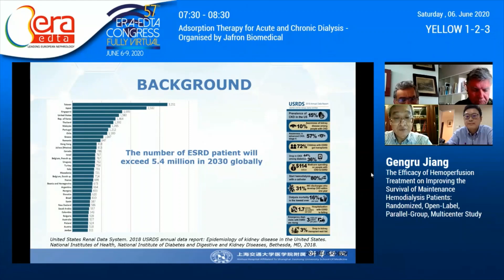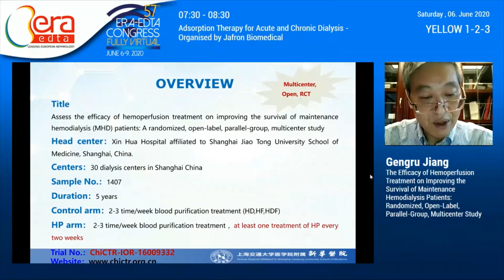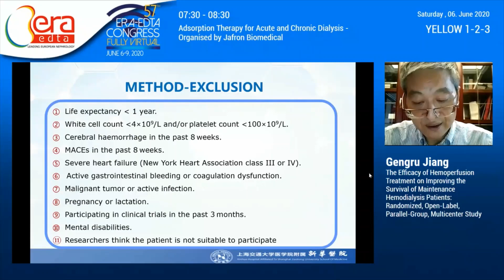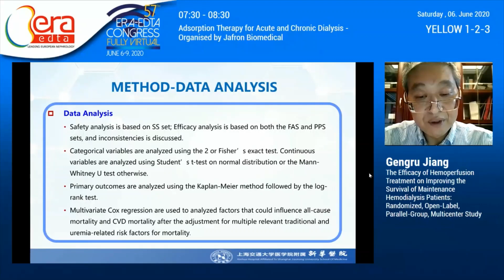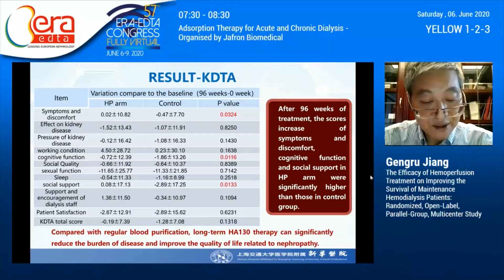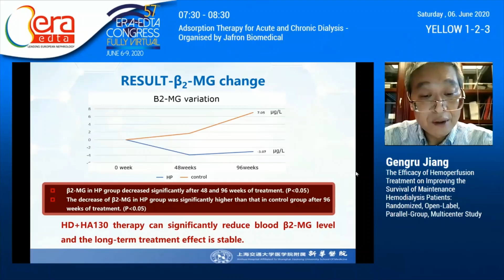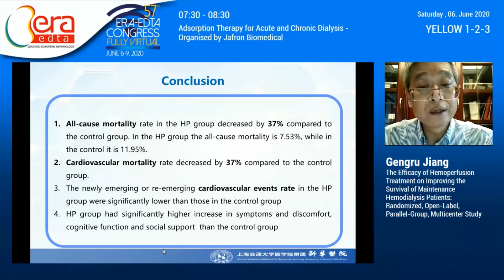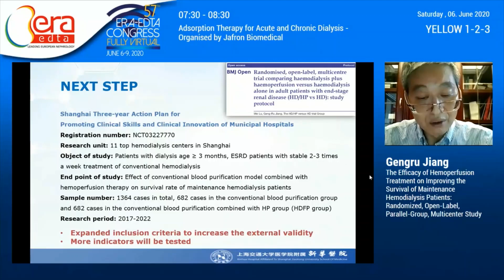Hemoperfusion treatment on the survival of maintenance hemodialysis patient: A multicenter RCT-2020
Lecture of the 57th ERA-EDTA congress